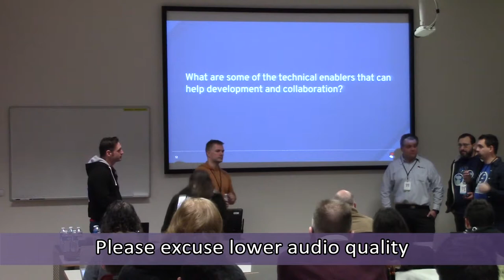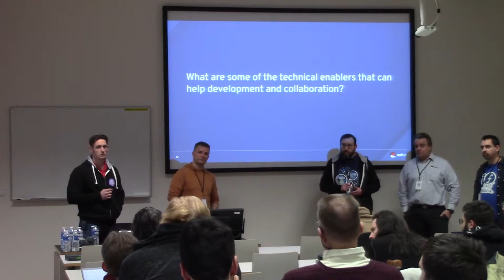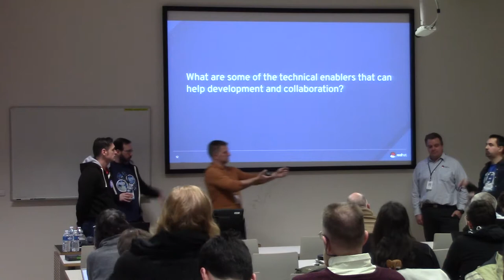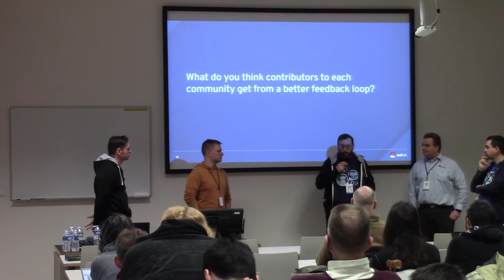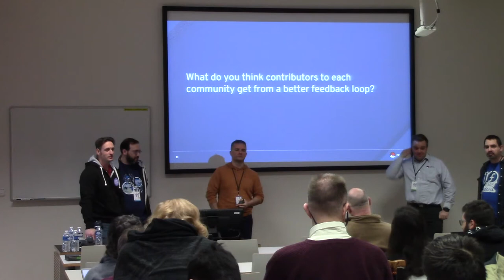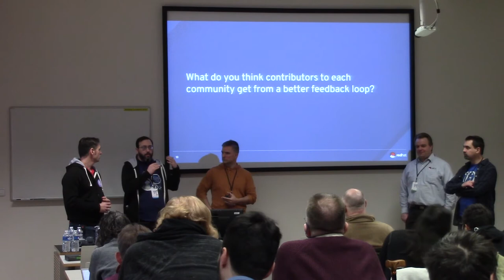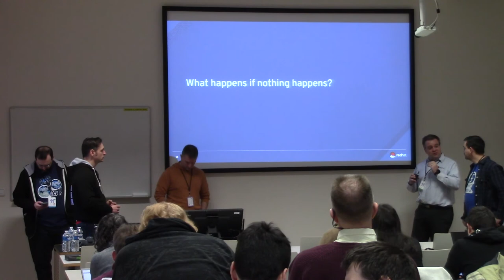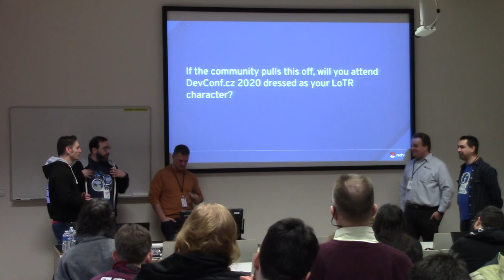The Penrose Panel: Leadership Q&A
Presentation name: The Penrose Panel: Leadership Q&A
Speakers: Josh Boyer, Brendan Conoboy
Description: The relationship between Fedora, RHEL, and CentOS is anything but obvious. With the release of RHEL 8 Beta and the Fedora Lifecycle objective there are new questions to be answered. Join us to hear the leads from each distribution talk about the challenges and opportunities ahead.